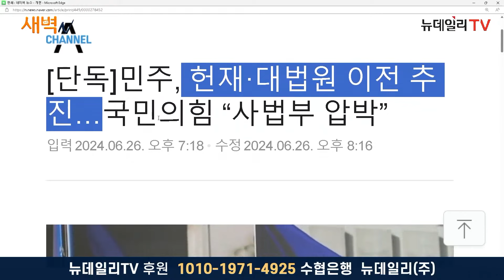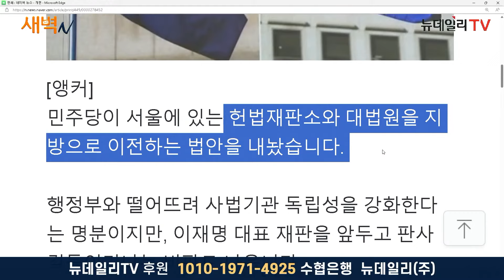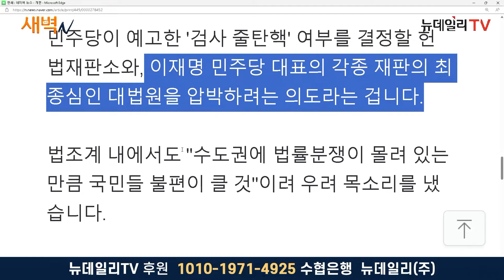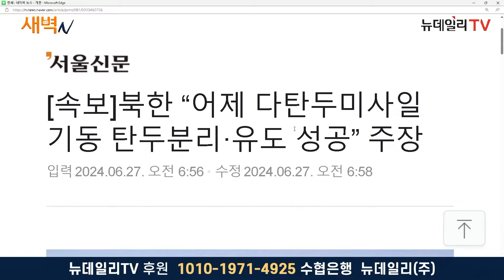민주당 '대법원·헌재 이전 추진' 논란... "진짜 공산당이냐"